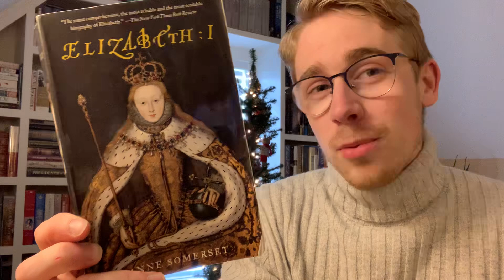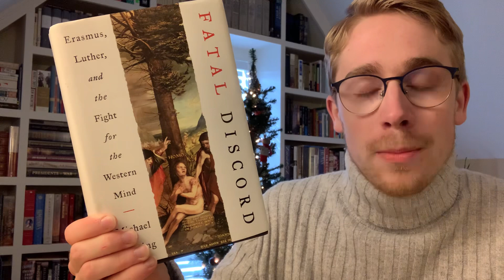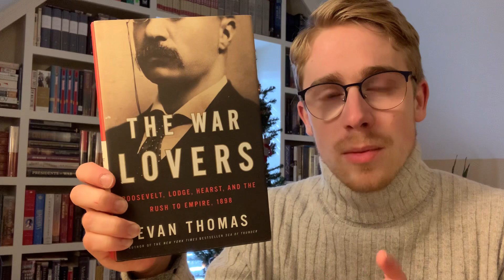Some books for the new year | nonfiction book haul!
Books mentioned:
Elizabeth I by Anne Somerset
Conspirator by Helen Rappaport
Fatal Discord by Michael Massing
The War Lovers by Evan Thomas
Queen Anne by Anne Somerset